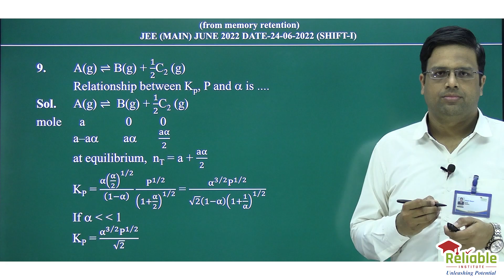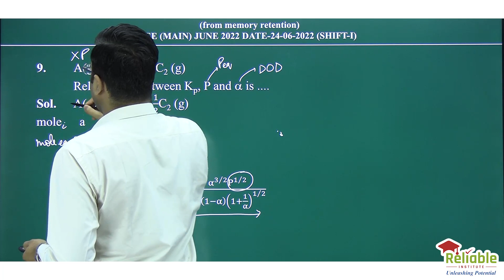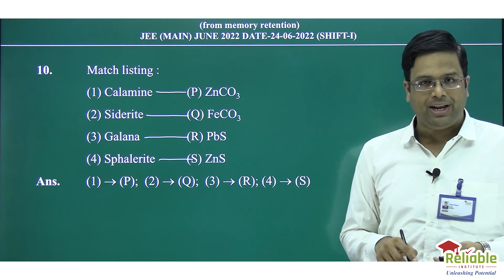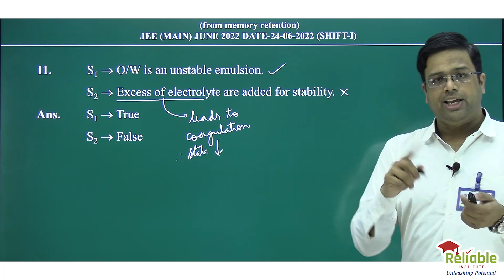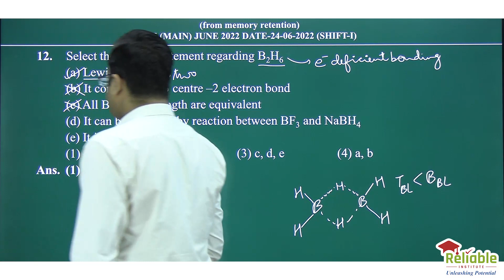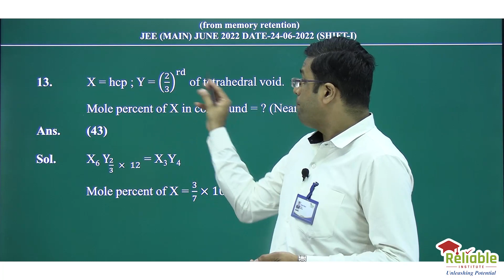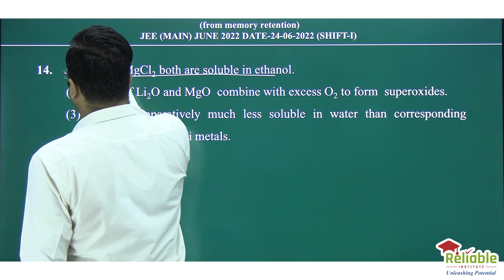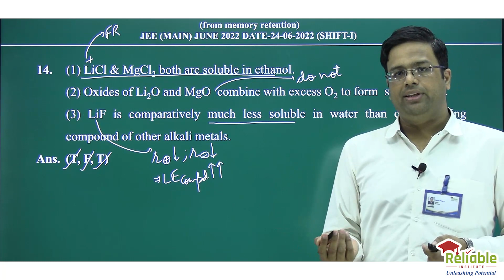JEE- Main 2022 Video Solutions | Chemistry (IOC+PC) | Q9 TO Q14 | Reliable Institute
Video Solutions of Questions (9 to 14)  by Reliable Institute, KOTA.
JEE-Main Paper-1 (Shift-1)
Date- 24th June 2022
Subject- Chemistry (IOC+PC)

Reliable is an Institute by ex-reso VPs, HODs and 90+ Senior Faculties. Reliable Institute has gradually turned into the Preference of JEE Aspirants.🚩
🛑 WHAT MAKES RELIABLE MOST PREFERABLE??
✅ Small Batch Size
✅ Focus on every Single Child
✅ Individual Doubt Solving Counters
✅ Expert Faculties with average experience of 15+ years
✅ Junior Division has a Phenomenal Group of Faculties with Fantastic Mentoring experience
✅ Study Material with Splendid efficacy
✅ Regular Test with Perfect performance analysis
✅ DPPs and Assignments